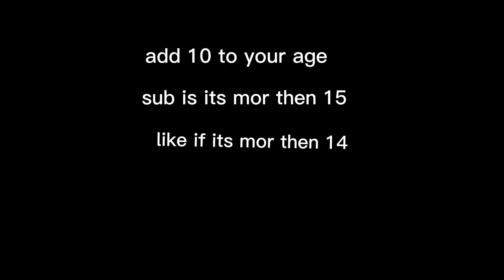let me know in know in comments